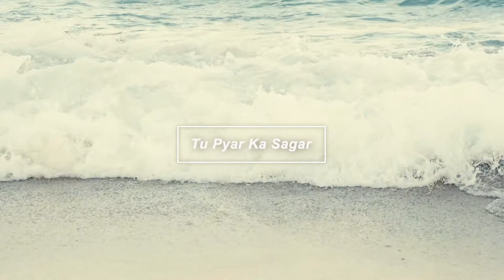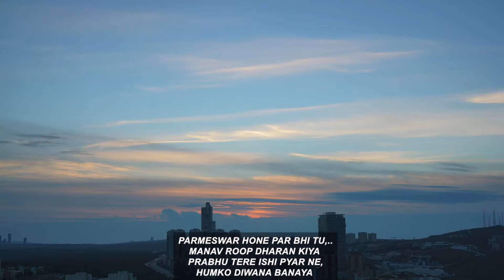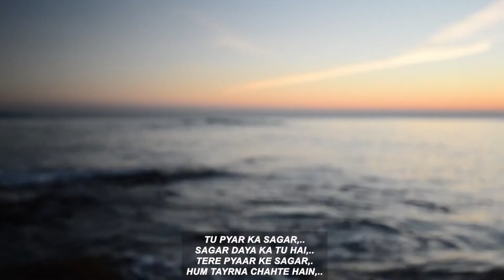Tu Pyar Ka Sagar तू प्यार का सागर Christian devotional Hindi song with lyrics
TU PYAR KA SAGAR,..
SAGAR DAYA KA TU HAI,..
TERE PYAAR KE SAGAR,.
HUM TAYRNA CHAHTE HAIN,..

1.) GAHRAI MILE SAGAR KI,..
UNCHAAI MILE AASMA KI
PAR KOI NAAP NAA PAYGA
GAHRAI TERE PYAR KI,..

TU PYAAR KA SAGAR,..

2.) PARMESWAR HONE PAR BHI TU,..
MANAV ROOP DHARAN KIYA
PRABHU TERE ISHI PYAR NE,
HUMKO DIWANA BANAYA

तू प्यार का सागर,..सागर दया का तू है,.
तेरे प्यार के सागर में,..हम तैरना चाहते हैं,.

1.) गहराई मिले सागर की
ऊंचाई मिले आसमा की
पर कोई नाप ना पाएगा
गहराई तेरे प्यार की,.

तू प्यार का सागर,.

2.) परमेश्वर होने पर भी तू
मानव रूप धारण किया,..
प्रभु तेरे इसी प्यार ने,.
हमको दीवाना बनाया,..

English
Timings Every Sunday 6pm to 8pm

Hindi
Timings Every Sunday 11.45am to 1pm

Malayalam
Timings Every Sunday 9.15am to 10.15am

Tamil
Timings Every Sunday 8.00am to 9.15am

Telugu
Timings Every Saturday 6.00pm to 8pm
and
Every Sunday 10.30am to 11.30am

New Delhi-110005,